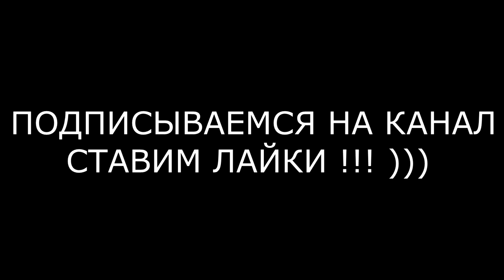VLOG:ХАРДКОР.СПОРТЗАЛ В ВАГОНЕ ПОЕЗДА.МЕСТО СПОРТУ НЕ ПОМЕХА.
Поездатая качалка.
Кроссфит в вагоне поезда.
Тренировка в вагоне на работе.
Кач совместили с кроссфитом.
Два деда качаются.

Суриков Владимир